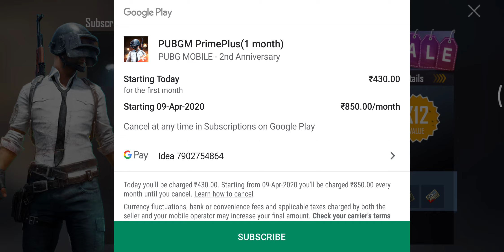How to get prime plus membership in 430 rupees.exclusive offer .malayalam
remove all your Gmail's from your device and create new one,then open pubg mobile and buy prime plus with new account will get prime plus at 430 rupees